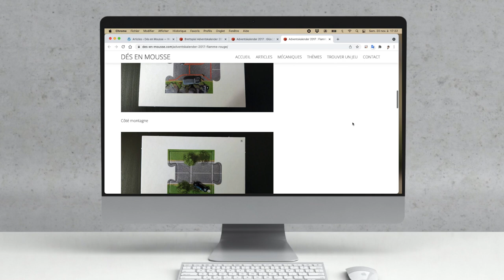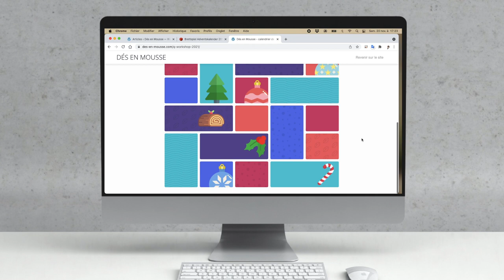Calendrier de l’avent Q-Workshop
J'ai craqué et je me suis acheté le calendrier de l'avent Q-Worshop : 1 dé par jour pendant 24 jours. Découvrez-le avec moi pendant tout le mois de décembre !